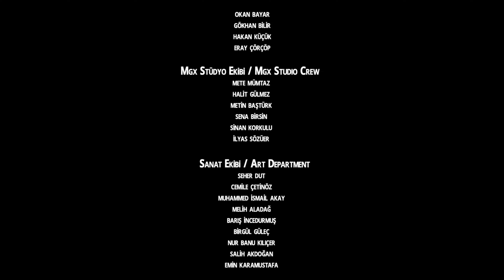The Prince - Episode 2 English Subtitles 4K | Season 1 - Prens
The Prince | Season 1 Prens

The Prince Episode 2

At the funeral at the temple, the Prince reveals the real reason for this unexpected death. Thenio shares her troubles with the Hungarian and the Prince wants to teach his family a lesson. Kalesh is moved to action by what he sees. Hasharia tries to thwart Kalesh's plans. The Prince foils the plans thanks to Hasharia and Kalesh realizes that his savior has arrived, while dark days await Kalesh.

Director: Bülent İşbilen

CAST
Giray Altınok - Prince
Hüseyin Avni Danyal - King Thun
Ceyda Düvenci - Queen Sion
Yılmaz Gruda - Larousse
Aslı Tandoğan - Anarkhia
Serdar Orçin - Kalesh
Çağdaş Onur Öztürk - Thenio
Onur Özaydın - Orion
Bahadır Vatanoğlu - Larg
Derya Pınar Ak - Hasharia